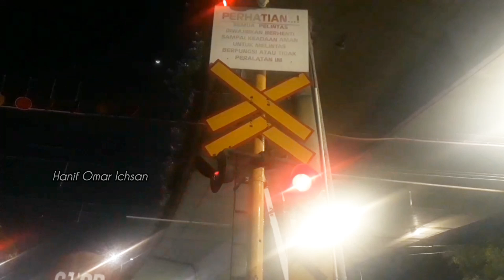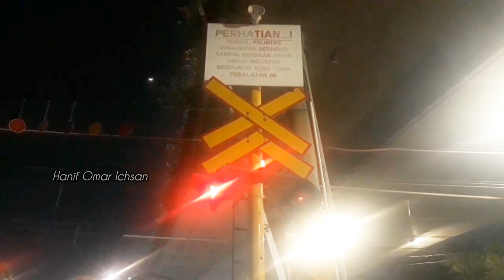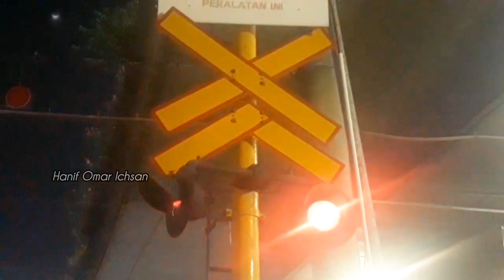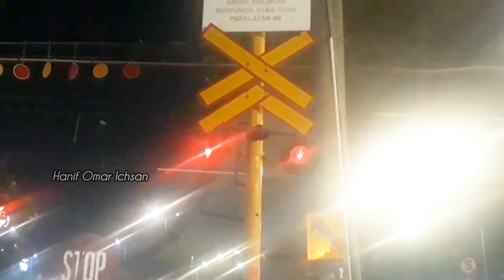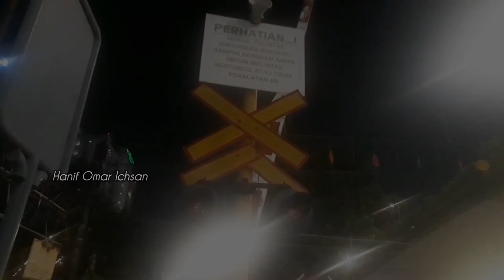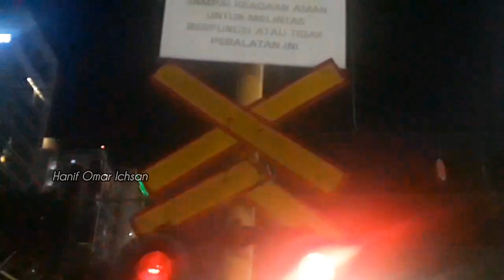CROWDED‼️Suasana Malam hari di Perlintasan Kereta Api/KRL Duren Kalibata, Jakarta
Hunting malam hari di Perlintasan Kereta Api JPL 17 Duren Kalibata, Jakarta Selatan.